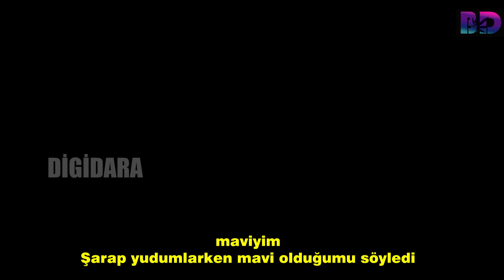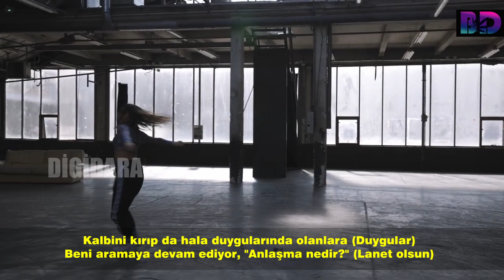Aleesha - Chulita A COLORS SHOW Türkçe Çeviri🥢(Takips Rica)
Seninle olamam ısı problemlerin vr 🖤✨
Sende bu parça da en begendigin sözleri yaz ve geç 🖤✨
Ayrıca begeni ve takips rica🖤✨